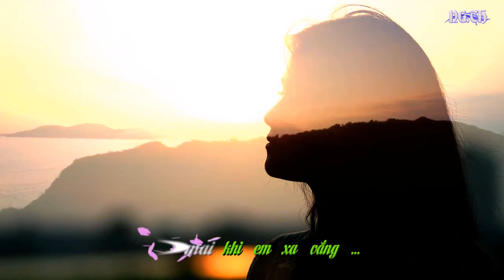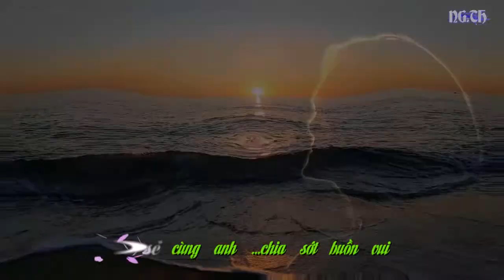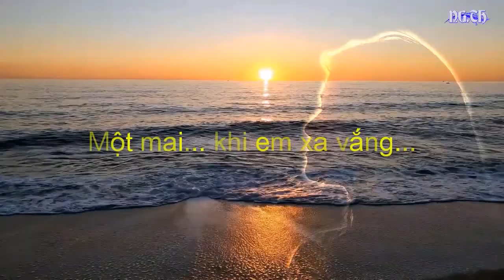Cho đến cuối cuộc đời-Quốc khanh- Hồ Hoàng Yến-Ban Mê Tím-2019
Cho đến cuối cuộc đời, nhạc Trúc Hồ, trình bày Quốc khanh & Hồ Hoàng Yến-Ban Mê Tím-2019

Một mai... khi em xa vắng
Anh sẽ ra sao ...? một mình
Anh biết sẽ làm sao ?
Buồn lắm người ơi ...
Đi về ...một mình lẻ loi
Bên đời chẳng còn có ai ...!
Anh sống ra sao ...? một mình...
Ai sẻ cùng anh ...chia sớt buồn vui
Không còn giận hờn ...dễ thương
Không còn đợi chờ đón đưa ...
Không còn ...
Cho đến cuối cuộc đời
Anh vẩn mãi một lòng
Cây lá có đổi màu
Tình mãi trong xanh
Anh vẩn mãi thật lòng
Yêu em ... hơn cả đời anh
Anh sẻ ra sao ...? một mình ...
Biển khóc... vì em
Nắng chết... vì em
Mưa buồn ...từng giọt hắt hiu ...
Âm thầm ...từng ngày khóc thương
Âm thầm ...
Biển sẽ là anh
Mang sóng vỗ về em
Âm thầm... từng ngày sóng ru...
Âm thầm .

Kênh Ban Mê Tím 2019 là Kênh âm nhạc, chuyên chia sẻ Những tình khúc bất hủ về Tình yêu đôi lứa, Tình yêu quê hương, ... của các Nhạc sĩ vang bóng một thời.

Toàn bộ bản quyền của những bài hát thuộc về ca sĩ, nhạc sĩ và công ty phát hành. Tôi chỉ thực hiện video clip lên mạng xã hội với mục đích phi lợi nhuận để chia sẻ cho những người yêu âm nhạc và không có cơ hội mua đĩa gốc chất lượng cao. Nếu có vấn đề gì về bản quyền tôi sẽ tháo xuống theo yêu cầu của chủ sở hữu audio này. Phần video do tôi thực hiện.